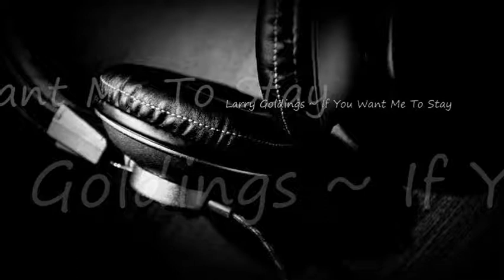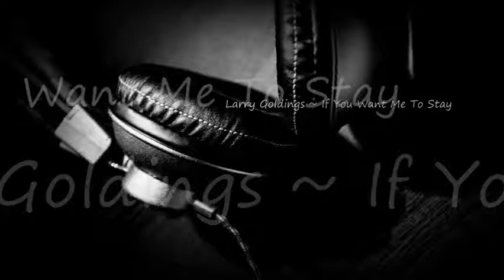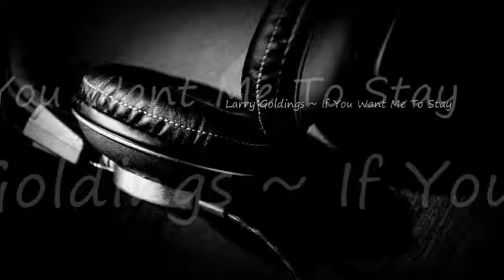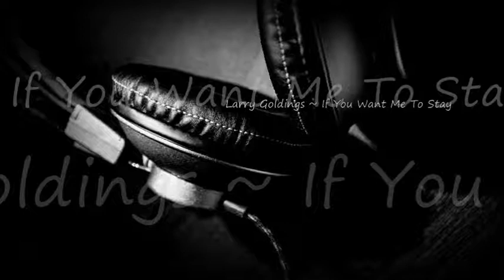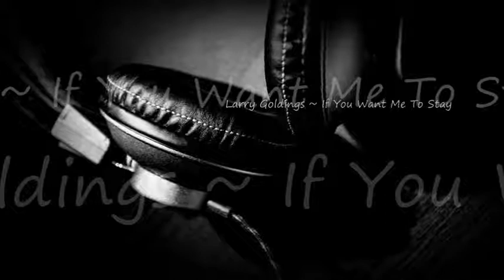Larry Goldings ~ If You Want Me To Stay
The Jazz Loft Presents ~
Artist ~ Larry Goldings ~
Song ~ If You Want Me To Stay ~
Album ~ Whatever It Takes ~